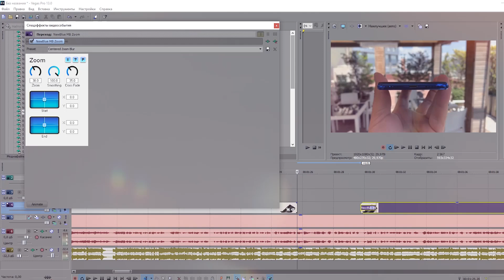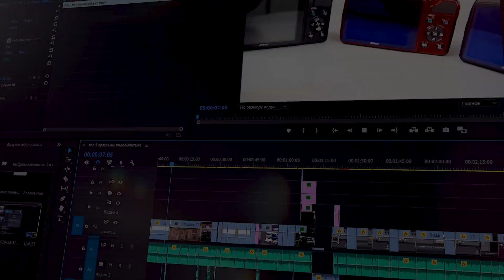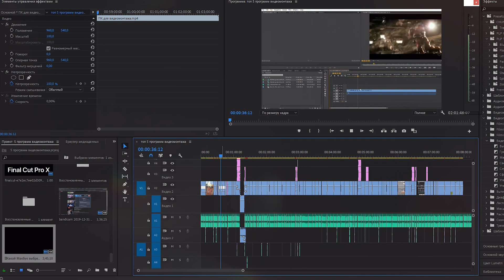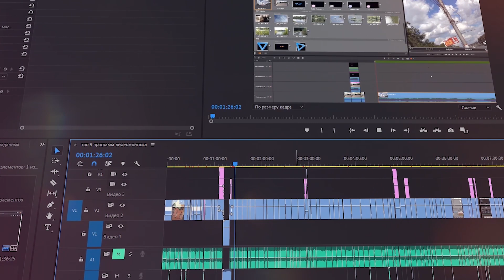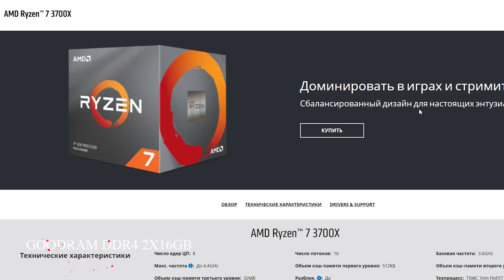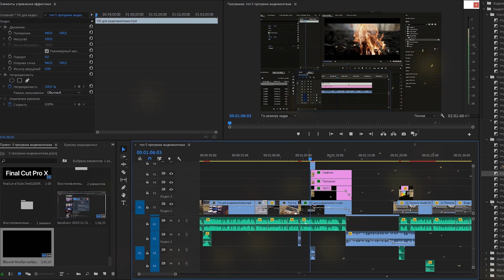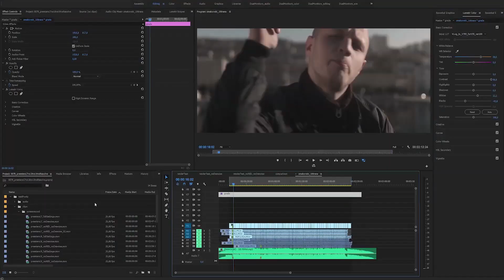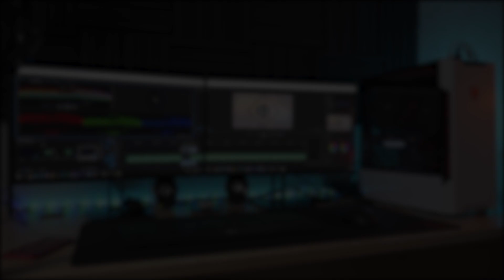Компьютер для Монтажа Видео 2022🔥Сборка ПК для ВИДЕОМОНТАЖА 4К Видео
Мой Компьютер для Монтажа Видео 2022 года🔥 Сборка пк для видеомонтажа 4к видео, какой купить компьютер для монтажа видео?

0:00 - Компьютер для видеомонтажа
1:30 - Смартфон DOOGEE V10
2:41 - Выбор программы для видеомонтажа
3:16 - Компьютер для видеомонтажа в Adobe Premier Pro
4:08 - Компьютер для видеомонтажа в Vegas Pro (Sony Vegas)
5:05 - Компьютер для видеомонтажа в Davinci Resolve
6:54 - Мой компьютер для видеомонтажа
11:11 - Сборка компьютера для видеомонтажа

✅Мои снасти для съёмки и камеры Sony Alpha 6400:
►Основной микрофон Shure MV7